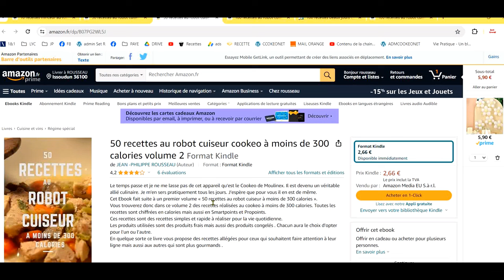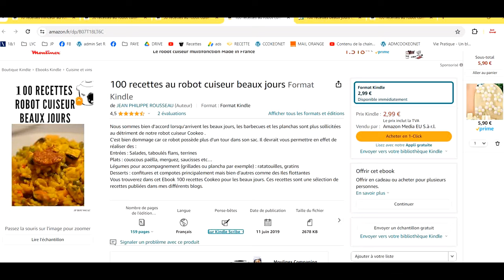Les ebooks de sport et vie pratique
10 recettes minceur au robot cuiseur et conseils diététiques: chiffrage calories SP et PP
50 recettes au robot cuiseur: A moins de 300 calories
50 recettes au robot cuiseur cookeo à moins de 300 calories volume 2
100 recettes au robot cuiseur beaux jours